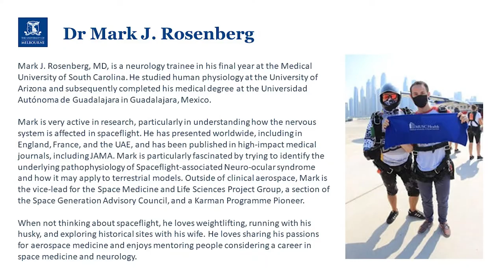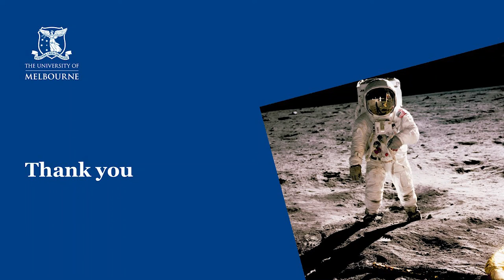A 'fireside chat' with Dr Mark Rosenberg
'Meet an Expert' session for MD1 students in the "Human Health in the Space Environment" Discovery Subject offered within the Melbourne Medical School, the University of Melbourne, on Monday 21 September 2022. The talk is followed by a Q&A session.

Moderated by Dr Rowena Christiansen, Topic Coordinator for HHiSE and Lecturer in Medical Education.

Mark J. Rosenberg, MD, is a neurology trainee in his final year at the Medical University of South Carolina. He studied human physiology at the University of Arizona and subsequently completed his medical degree at the Universidad Autónoma de Guadalajara in Guadalajara, Mexico.

Mark is very active in research, particularly in understanding how the nervous system is affected in spaceflight. He has presented worldwide, including in England, France, and the UAE, and has been published in high-impact medical journals, including JAMA.

Mark is particularly fascinated by trying to identify the underlying pathophysiology of Spaceflight-associated Neuro-ocular syndrome and how it may apply to terrestrial models.

Outside of clinical aerospace, Mark is the vice-lead for the Space Medicine and Life Sciences Project Group, a section of the Space Generation Advisory Council, and a Karman Programme Pioneer.

When not thinking about spaceflight, he loves weightlifting, running with his husky, and exploring historical sites with his wife. He loves sharing his passions for aerospace medicine and enjoys mentoring people considering a career in space medicine and neurology.